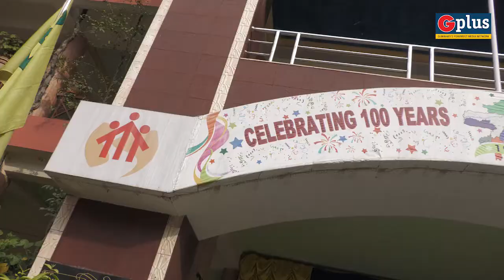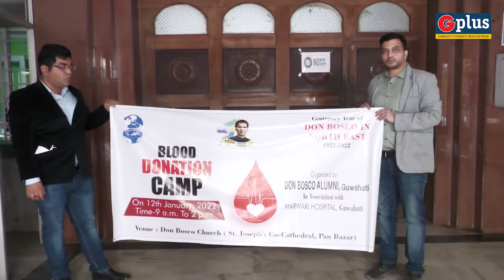The Don Bosco Society Completes 100 Years of Service in Northeast | Guwahati Plus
Don Bosco Society Completes 100 Years of Service in Northeast